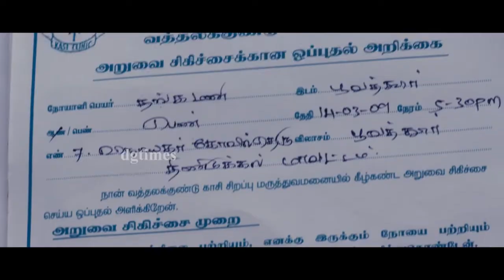நான் நினைத்தது வேறு..